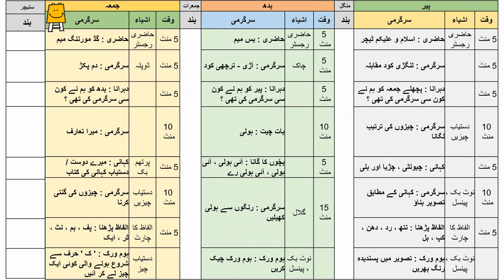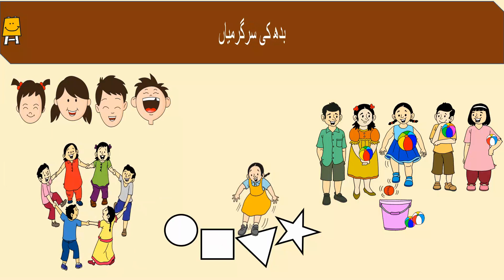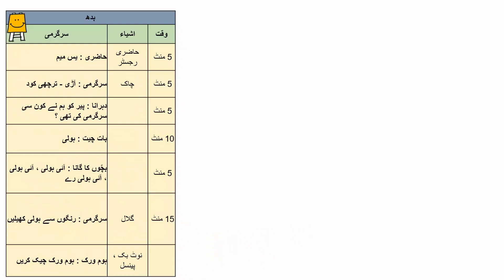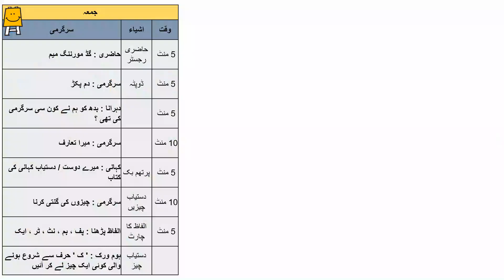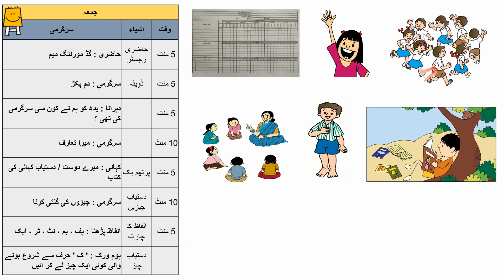Dhoom in Anganwadi - Week 27 (Urdu) | آنگن واڑی میں دھوم ۔ ہفتہ 27